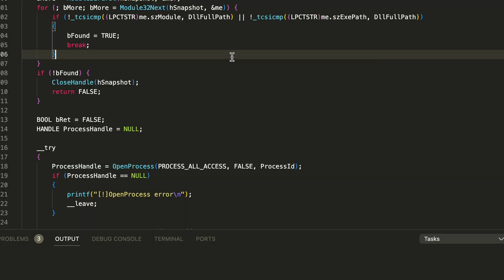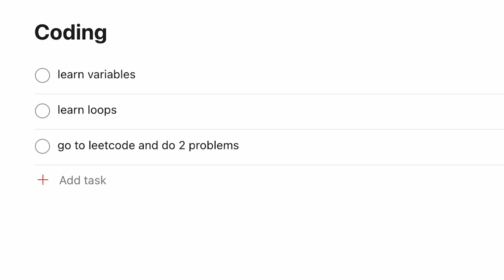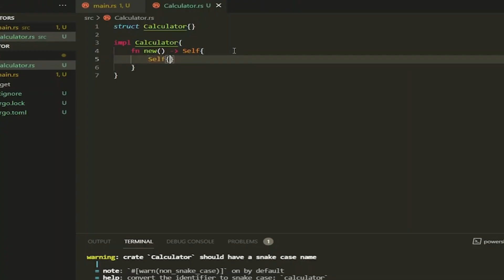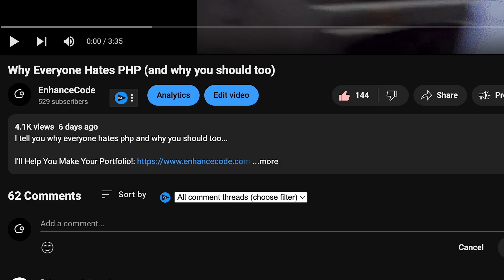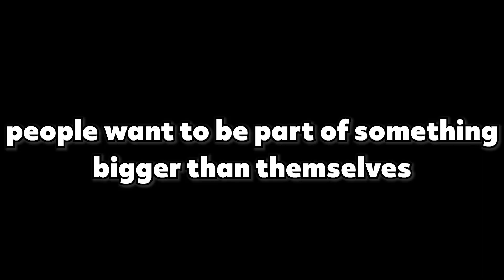Coding Isn't Supposed To Be Hard (here's how to make it fun)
I tell you why coding isn't supposed to be hard and how to make it fun..

VO by Jesse Galena

This vid might include..
Your ultimate destination for coding enthusiasts and self-improvement seekers! Whether you're delving into the world of programming or striving for personal growth, EnhanceCode is here to guide you. Join us on a transformative journey as we explore JavaScript, C++, Python, web development, game development, website hosting, and video editing. Discover the best habits to optimize your coding skills and habits and propel your self-improvement journey. Stay ahead of the curve with business ideas to make money online in 2023 and 2024, and gain valuable insights from industry experts like Alex Hormozi and Iman Gadzhi. From how-to tutorials on learning coding for beginners to exploring lucrative side hustles, EnhanceCode is your one-stop resource for everything coding, programming, and self-improvement. Subscribe now to elevate your skills, enhance your coding capabilities with good coding habits, and embark on a fulfilling journey toward success where you might understand how to make coding fun and how it's not actually boring and maybe how to replace gaming with coding and stop gaming and become more productive in 2024 while not thinking that coding is hard!

/ How I Would Learn To Code (If I Could Start Over) / Namanh Kapur
/ How To Learn Programming for BEGINNERS! (2022/2023) / CroatCode
/ This Is How To Make Passive Income In 2023 / Iman Gadzhi
/ How I'd Learn Web Development (If I Could Start Over) / Dylan Cole